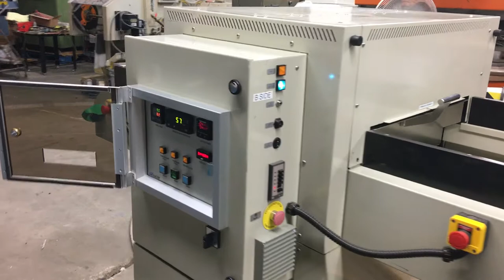Plastimach Used Thermoformers, CNC Routers, Die Cutters, Extruders, and Vacuum Forming Equipment